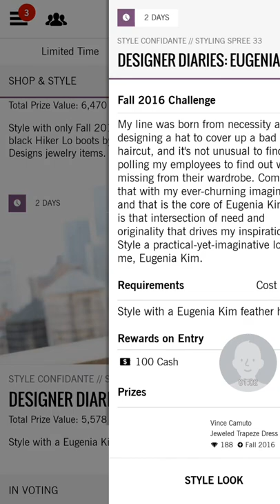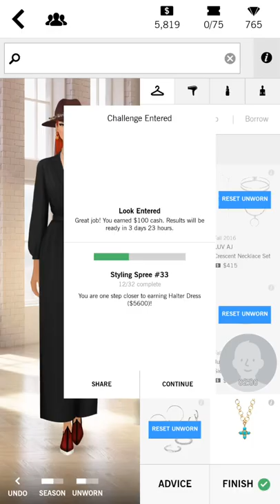Covet Fashion-Designer Diaries: Eugenia Kim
$100 Challenge